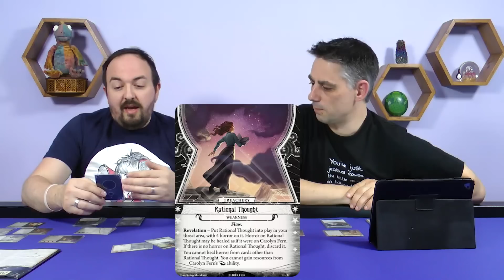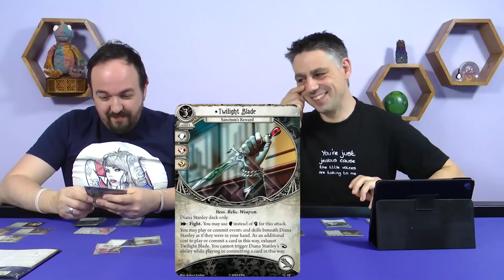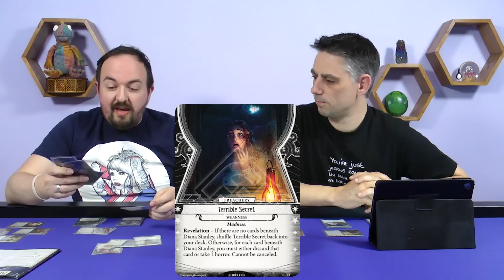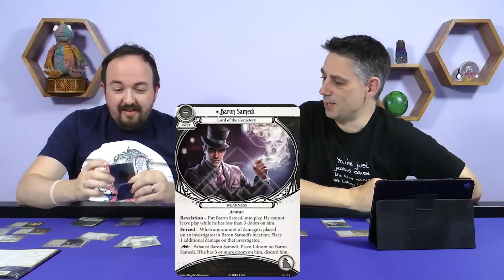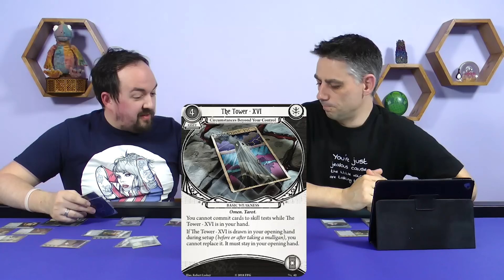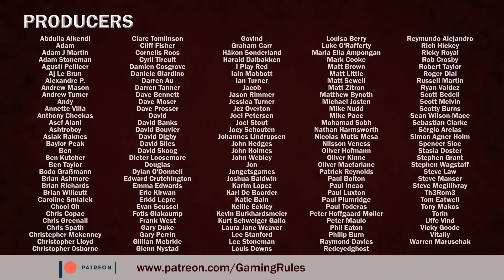Arkham Horror Card Game: The Circle Undone preview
In this video, myself and Rick are going through what you can expect in the Arkham Horror Card Game Deluxe Expansion: The Circle Undone.